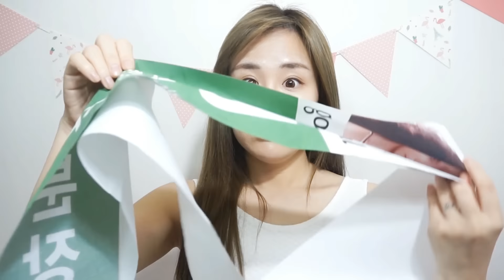하나보노의 구달 수분장벽당 창당, 수분부족 지성피부 조여정 피부 만들기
안녕하세요 뷰티,패션 크리에이터 하나보노의 간만 스킨케어 영상입니다~ 더보기 누르기

오늘은 구달과 함께한 영상이예요! 최근에 구달에서 수분장벽당을 창당했다는 사실 아시나요?
하나보노 채널에 놀러와주시는 분들은 대부분 저처럼 수분부족지성피부인 경우가 많은데요~
구달 제품을 꾸준히 1주일만 사용해도 피부 수분도가 놀라우리만큼 쭉쭉 올라간다는거!
그래서 하나보노도 이 구달 수분장벽당에 들기 위해서 엄청난
노력을 기울였습니다 비록 스폰서 영상이긴 하지만 제가 사용했을때 정말 별로다 싶은 제품은 여러분들과 함께 나누고 싶지 않아요~
그만큼 훌륭한 제품만 소개하고 싶어요
이번영상에서는 제가 연기를 해보았는거..
그리고 특별히 목소리 출연에
밀키스양이 협조를 해주었습니다 짝짝

*BGM*

Ticket To Nowhere Man- Audionautix

*이벤트소식*

 구달 수분키트를 받은 수분장벽당원은 인스타그램에 해시태그
구달 수분장벽당과 함께 인증샷을 남기면 추첨을 통해 최우수당원 한 명에게는 아이슬란드 여행권을, 130명의 우수당원에게는 수분장벽 3종 정품 및 영화관람권을 증정하는 추가 이벤트도 진행된답니다!
이벤트 기간이 2016년 4월 6일까지이니 여러분 서둘러 주세요
자세한 사항은 구달 홈페이지에서!

여러분들한테 부끄럼 없이 더욱더 훌륭한 영상으로 보답할게요!